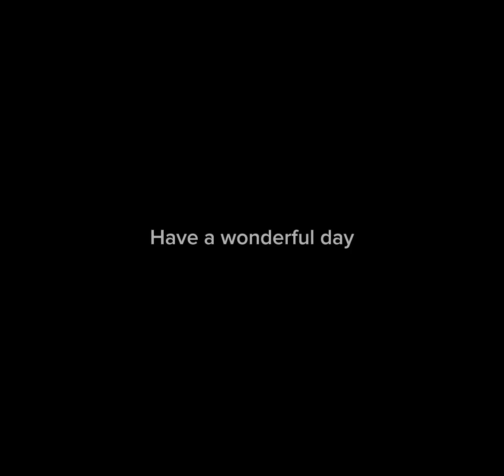Omg I am obsessed! 🤩